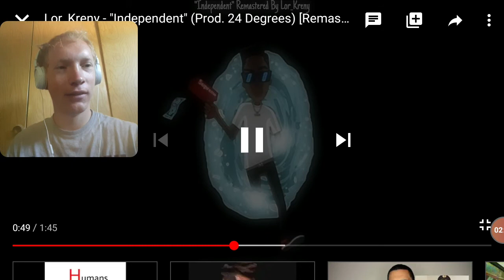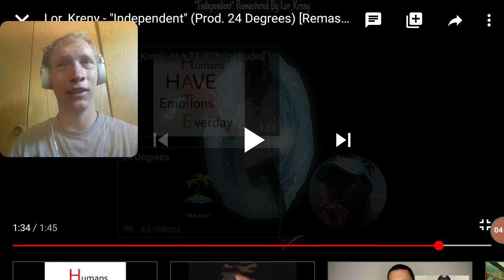Lor_kreny independent reaction